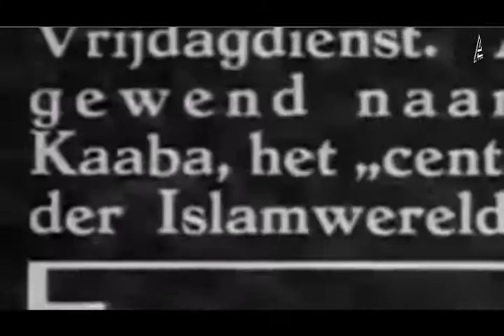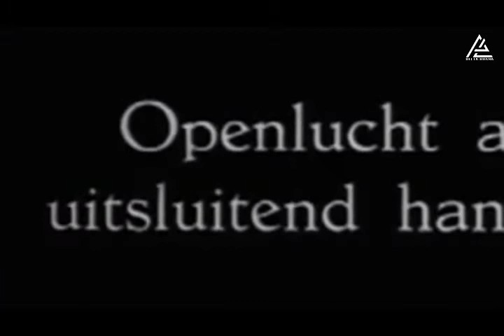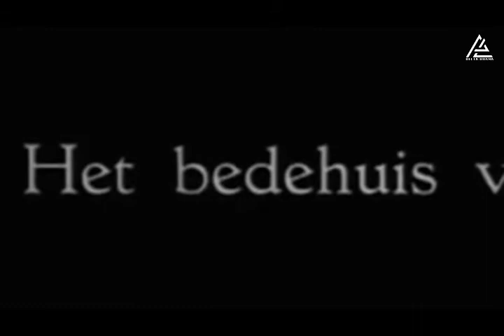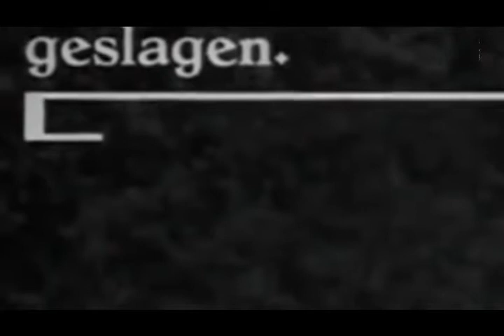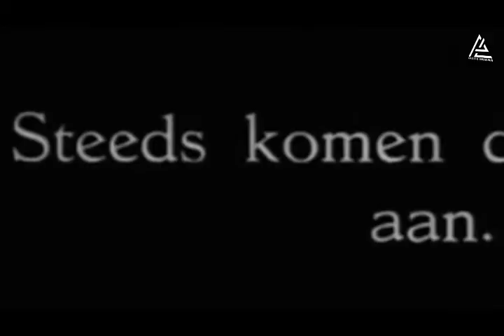Dokumenter Suasana Haji Tempo Dulu (1 abad lalu jadi begini?)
Haji adalah ziarah Islam tahunan ke Mekkah, kota suci umat Islam, dan kewajiban wajib bagi umat Islam yang harus dilakukan setidaknya sekali seumur hidup mereka oleh semua orang Muslim dewasa yang secara fisik dan juga finansial mampu melakukan perjalanan dari ibadah haji tersebut, namun tentu saja ibadah haji zaman dulu berbeda dengan ibadah haji saat ini, karena pada zaman dulu ibadah haji membutuhkan waktu berhari-hari hingga berbulan-bulan, jadi berikut ini adalah dokumenter langka mengenai suasana ibadah haji sekitar 100 tqhun yang lalu.

Video akan diupload setiap 2 hari / 1 minggu sekali tergantung keadaan.

Terima Kasih kepada | Allah SWT | Keluarga  | kalian yang mendukung Channel ini. Semoga Informasinya Bermanfaat.